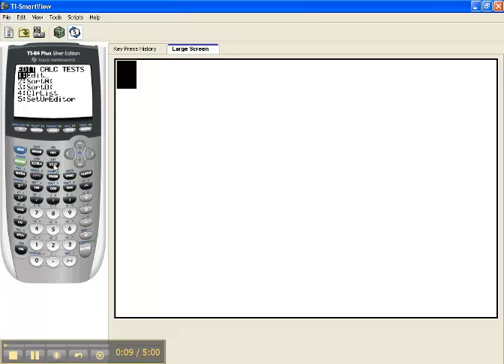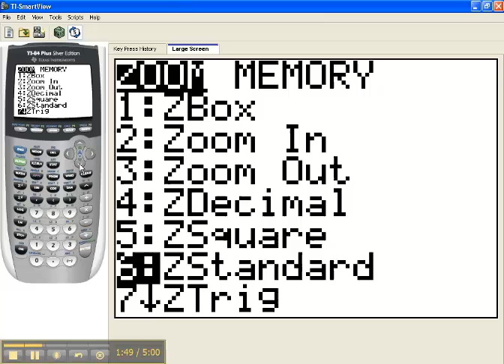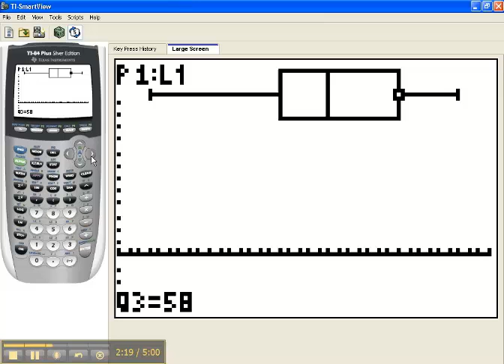Box Plots on the TI-84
A tutorial for constructing box plots, using the TI-84.